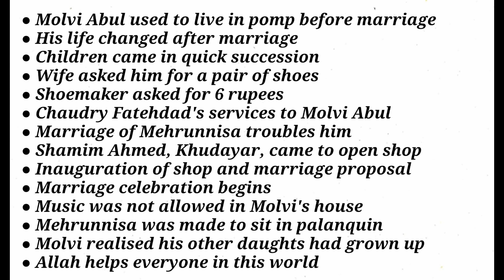God Be Praised by Ahmad Nadeem Qasmi